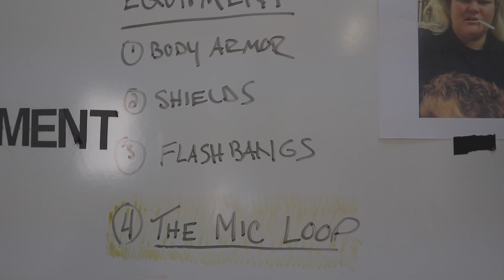The Mic Loop Review by a COP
In this video I review The Mic Loop, Mic Loop Micro, and compare the items to the TMK mic holder. This product assists with securing your mic to your uniform. Having communication is key in our line of work, and if you lose that communication - especially during a physical confrontation, you could die.

The video demonstrates how easy this product is to use, but despite its simplicity, it gives back a huge amount of peace of mind. I had been searching for a superior alternative to the TMK mic holder, and I have found it.

The main issue with the TMK is using a shirt button as an anchor point to secure your mic. If you've ever been in a fight, you know that shirt button is coming off. The mic loop utilizes the velcro on your vest as an anchor point while at the same time incorporating a strong (and discrete) cord to secure your mic.

INDEX:

1. (00:00) Briefing on Tammy
2. (01:12) The Mic Loop Intro
3. (02:24) The Mic Loop Micro
4. (05:49) The Original Mic Loop
5. (06:30) Vest Carrier Usage
6. (11:05) Uniform Shirt Usage
7. (14:04) TMK Mic Holder
8. (18:01) Can I make this thing?
9. (20:40) The Company Overview
10. (22:10) B-Roll w/Music Segment
11. (23:46) Outro

Price for the original Mic Loop: $9.99
Price for the Mic Loop Micro: $8.99

VIDEO CUT-IN CREDIT: Trailer Trash Tammy & Officer Daniels